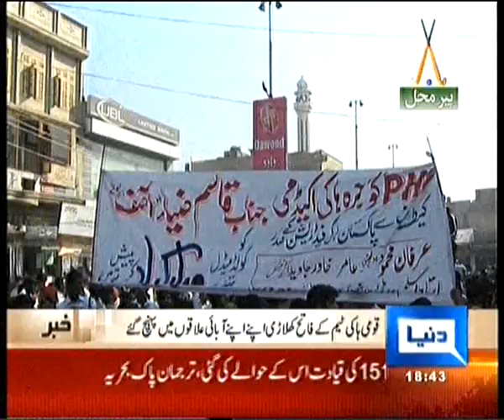Pirmahal Hockey player welcome 29-11-2010 Dunya tv news 002.flv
فاتح ایشین ہاکی ٹیم کھلاڑی پیرمحل کے رہائشی شفقت رسول، رضوان احمد کاپیرمحل میں شاند اراستقبال شہریوں مقامی تنظیموںسابق اولمپیئن رانا محمد شفیق ، اولمپیئن محمد علیم ، علاقائی ہاکی کلبوں کے ممبران تاجرتنظیموں اور سول سوسائٹی کے افراد نے منوں پھول کی پتیوں سے لاددیا تفصیل کے مطابق ایشیا ئی کھیلوں کے مقابلہ جات میں پاکستان ہاکی ٹیم کے گولڈمیڈل حاصل کرنے پرٹیم میں شامل پیرمحل کے رہائشی دو قومی ہاکی کھلاڑی شفقت رسول ، رضوان احمد کی بہترین کارکردگی کے پیش نظر ان کی آبائی گاﺅں آمد پر سابق اولمپیئن رانا محمد شفیق ، اولمپیئن محمد علیم ، حکیم محمد رفیق صدر مسلم لیگ ن میاں اسد حفیظ صد ریوتھ ونگ ، مشتا ق احمد سعیدی تحصیل جنرل سیکرٹری لیبر ونگ ، حاجی شفقت رسول سابق ناظم،میاں اختر علی فقیر چشتی ، سمیت سینکڑوں شہریوں اور علاقائی ہاکی کلبوں کے ممبران تاجرتنظیموں اور سول سوسائٹی کے افراد نے اپنے ہیروکاشاندار استقبال کیا جگہ جگہ ان پر گل پاشی کی گئی اجلوس کی صورت میں ان کے آبائی گاﺅں 681/24گ ب لے جایا گیا اللہ چوک پیرمحل میں سابق اولمپیئن محمد علیم نے خطاب کرتے ہوئے کہا کہ قومی ٹیم میں پیرمحل کے دوکھلاڑیوں کی شمولیت اس علاقے کا اعزاز ہے جبکہ جونیئرٹیم میں پیرمحل کے چار کھلاڑیوں کی شمولیت قومی کھیل سے اس علاقے کے نوجوانوں کی دلچسپی کا مظہر ہے انہوںنے کہا کہ حکومت کو فی الفور قومی کھلاڑیوں کی حوصلہ افزائی کے لیے پیرمحل میں گوجرہ کی طرح کا اسٹیڈیم قائم کرے قومی کھلاڑیوں اولمپیئن شفقت رسول، رضوان احمدنے پرتپاک استقبال پر علاقہ کے نوجوانوں شہریوں شکریہ ادا کیا